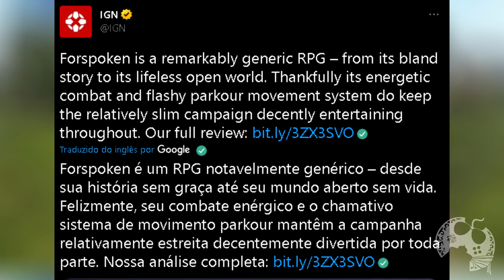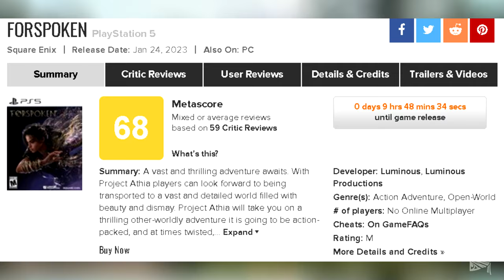EITA!!! FORSPOKEN PARECE NÃO TER AGRADADO E JÁ O CHAMAM DE BOMBA. SERÁ MESMO?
Será que Forspoken é de fato o primeiro grande Flop de 2023?
Neste vídeo trago minhas opiniões referentes ao que vi e ouvi nas análises de hoje.

Intro: 00:00:00
Vídeo: 00:02:02

- Jogue comigo
- Emotes únicos
- Grupo exclusivo no WPP e muito mais!!!

Caixa Postal: 4455
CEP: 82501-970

Temos um Grupo de Ofertas no Telegram!

AGRADECIMENTOS
Kallil Augusto